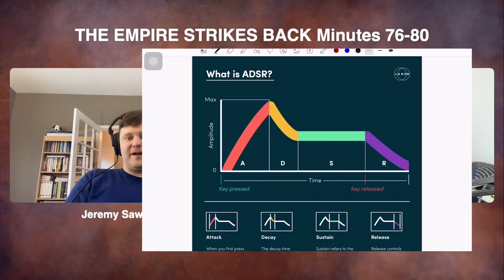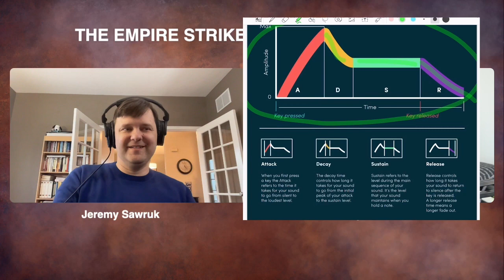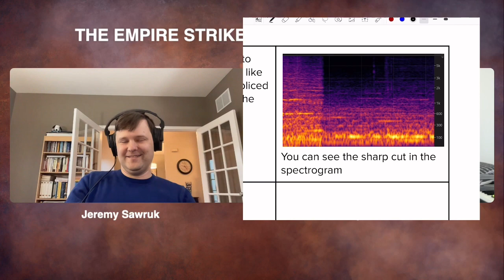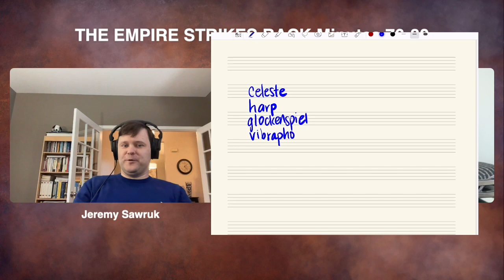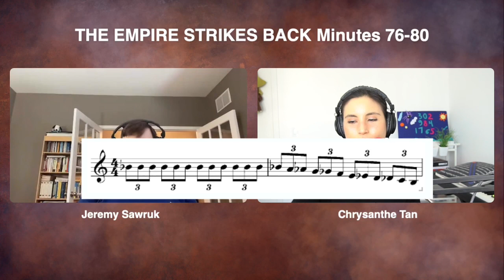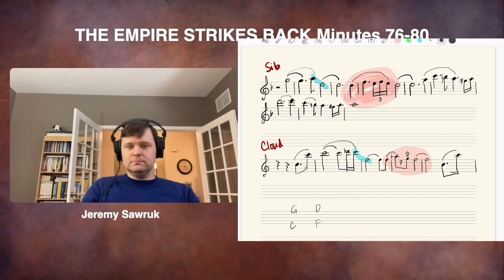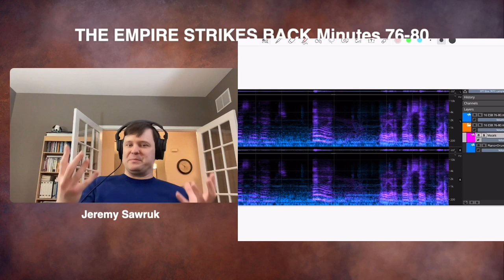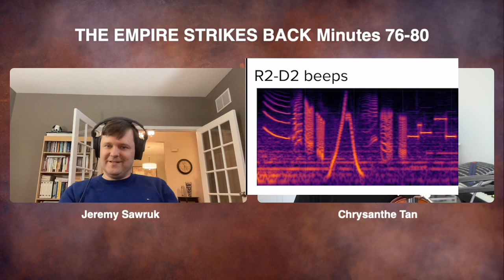ESB 16: Attack of the Envelope (with Jeremy Sawruk)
Opulent violins and sci-fi vocals can only mean one thing: We're approaching Cloud City! Composer/music technologist Jeremy Sawruk returns to the show to discuss minutes 76-80 of The Empire Strikes Back.

CHAPTERS:
0:00 - Hello there!
5:49 - Voice removal.
12:38 - Background "Morse code" sound.
16:34 - Errant horn entrance or sound design?
19:08 - Envelopes! (ADSR.)
26:25 - Open chord sound.
33:54 - Tense Han & Leia theme.
39:25 - A sharp cut in the music (visible on a spectogram).
46:34 - Methodical, meditative Force climb.
57:58 - Shroud of artificial harmonics.
1:02:03 - List of magic-evoking instruments.
1:06:53 - Another abrupt transition/cut.
1:21:00 - The best part of these minutes! (Soaring violin soli approaching Cloud City.)
1:29:08 - Sci-fi vocals.
1:35:41 - Comparing the Cloud City melody to the Sibelius Violin Concerto.
1:48:41 - Spectogram view of a busy section and R2's chirping.
2:04:02 - SWMM Questionnaire

- Complete Catalogue of the Musical Themes of Star Wars (by Frank Lehman)

CUES:
8M2 "City In The Clouds"

MUSICAL THEMES:
11a. Han & Leia (A Section)
14. Boba Fett
12a. Yoda (A Section)
3. Force
something like 35) Cascading Trumpet Lines?
15b. Cloud City 2 (Trouble in Bespin)

WHERE ARE WE IN THE SOUNDTRACK?
"Imperial Starfleet Deployed/City in the Clouds"

STAR WARS MUSIC MINUTE:
1. In exactly 3 words, what does Star Wars sound like?
- New answer: Space. Brass. Droids.
- Solo season answer: Big octatonic brass
- ANH season answer: Opera without words

2. What's something related to Star Wars music or sound that you want to learn more about?
- New answer: The creation of the sound effects/sound design. Can I recreate some of these sounds on my ARP 2600?
- Solo season answer: The score for Obi-Wan Kenobi.
- ANH season answer: Musical / orchestrational “filler” and sound effects/foley

3. What's a score or soundtrack you're fond of besides anything Star Wars?
- New answer: The Matrix by Don Davis, Bob's Burgers (series) composed by Loren Bouchard
- New answer: Star Trek by Jerry Goldsmith, Wall-E by Thomas Newman
- Previous answers: North by Northwest by Bernard Herrmann, Loki by Natalie Holt, Catch Me If You Can by John Williams

Leave a voice message, and I might play it on the show...